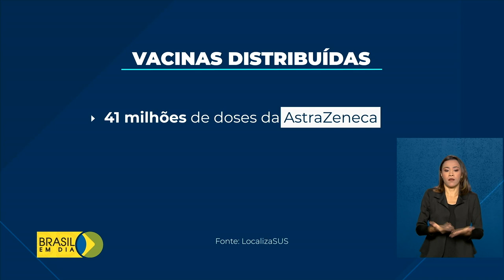Combate à covid-19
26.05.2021 - O Brasil iniciou testes clínicos para avaliar a eficácia e a segurança da vacina contra o novo coronavírus em grávidas. Duzentas gestantes vão participar dos estudos em São Paulo, Rio Grande do Sul e Minas Gerais. E o soro que ameniza os sintomas da covid-19 vai ser testado em humanos.